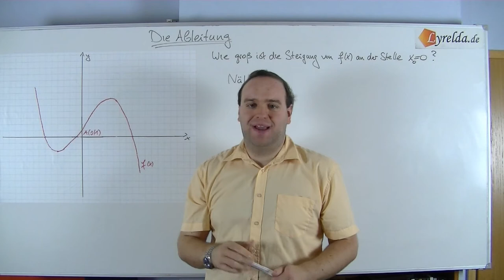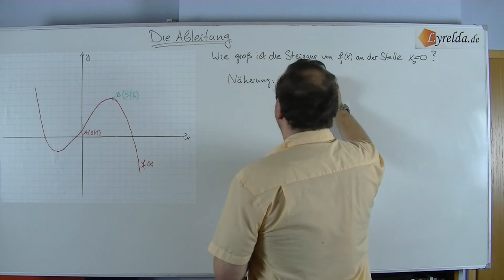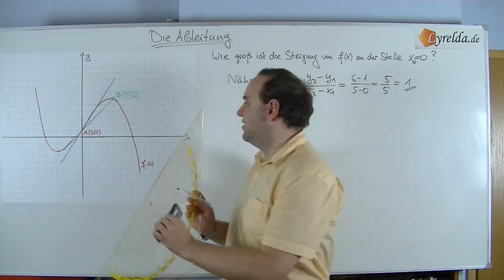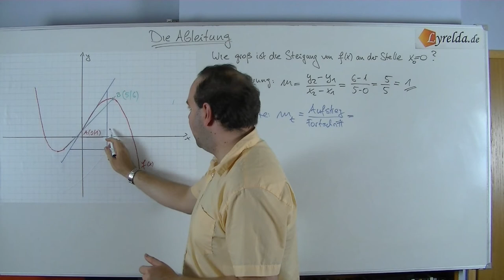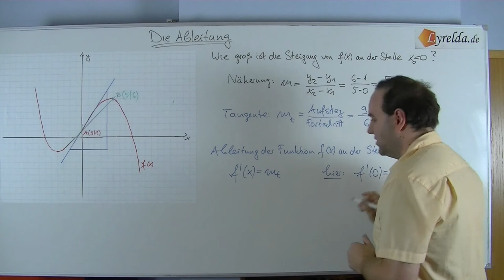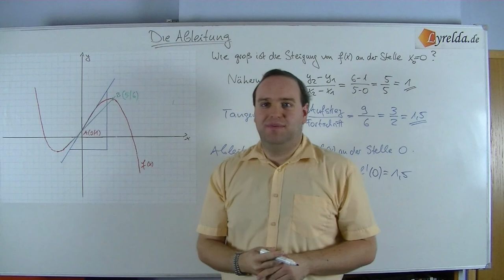Ableitung-Tangente - Lyrelda.de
LyreldaHD